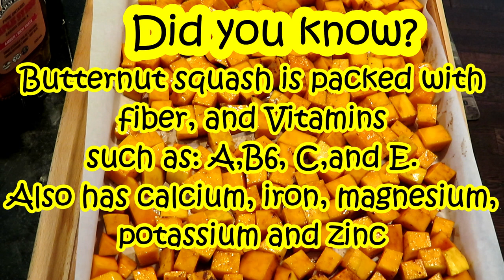Maple Cinnamon Roasted Butternut Squash Vegan Gluten Free WFPB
Mmmmmaple Cinnamon roasted butternut squash is so tasty. It's perfect for any Thanksgiving meal as well it's it's a yummy seasonal food in fall/autumn. Whole Foods Plant Based, vegan, and gluten free.  It's so easy to make too.

Pieces of my Heart by Bothnia

Maple Cinnamon Roasted Butternut Squash Recipe:
1 peeled, chopped butternut squash (with seeds removed)
2 tbsp avocado or olive oil
2 tbsp maple syrup

Toss all in a bowl to coat evenly, then spread on parchment paper lined baking sheet and cook for 30-40 minutes, turning over halfway.
Soooo yummy!